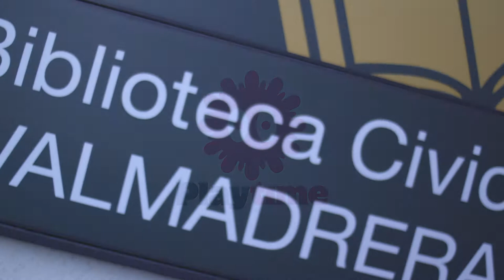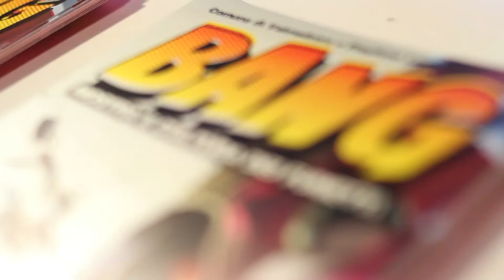LUMINA - 1° mostra italiana | BANG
Riprese: Alessandro ANTONI
Montaggio: Nicola ROTA
Musiche: The Box (Thurbomix BSO) – Adriàn Berenguer – Antimateria

LUMINA è la prima graphic novel italiana realizzata in Hyperflate e stampata in esacromia, dei due autori indipendenti Linda Cavallini ed Emanuele Tenderini per Coffee Tree Studio.
Nato da un progetto indipendente, Lumina è il primo fumetto in Europa completamente finanziato da crowdfunding - in assoluto tra i primi quindici progetti europei con maggior raccolta fondi. Lumina è una serie "Euro-manga" che combina i ritmi e i codici dei cartoon con la qualità estetica dell'animazione per un progetto che offre molteplici declinazioni in vari formati multimediali.
La mostra ripercorrerà tutti i processi creativi del progetto: dalle prime bozze, al disegno degli ambienti, allo studio dei personaggi e della tecnologia del fantastico mondo di Lumina; fino alle tecniche di colorazione come l’Hyperflate: una miscela tra design tradizionale con le più innovative tecniche digitali.